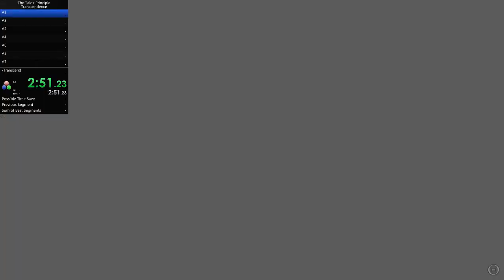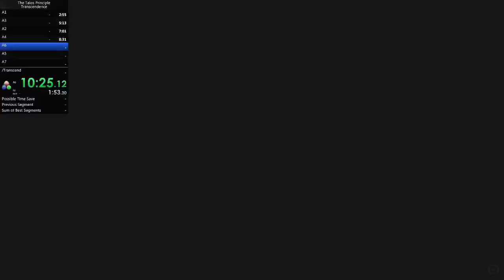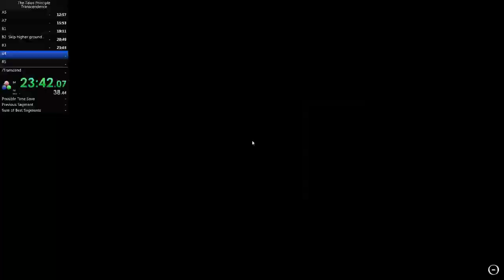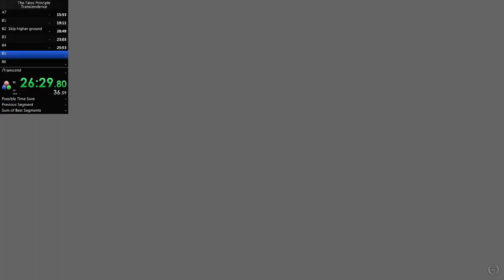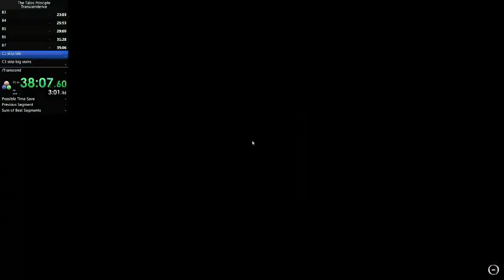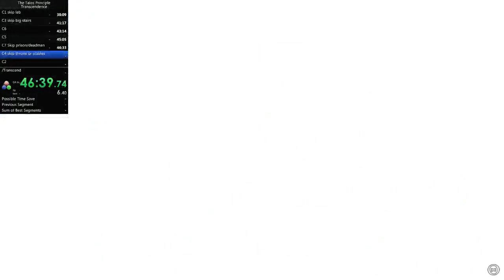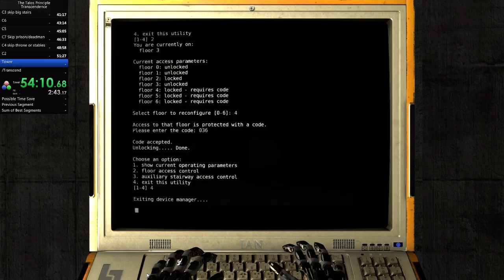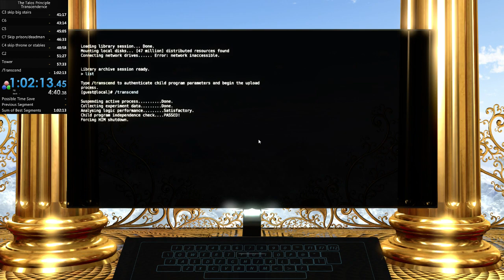Talos | Transcend end - 1:02:13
Tried again after failing last night. Cut off 10 min! woo